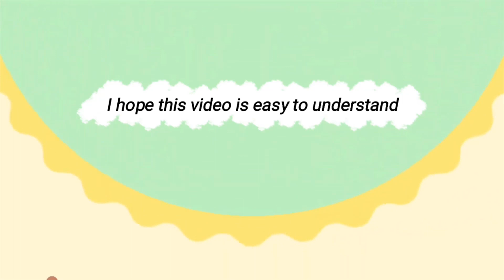DESCRIPTIVE TEXT || MY TEDDY BEAR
Hello everyone...In this opportunity, I am glad to present you descriptive text video which is supported by my beautiful student...Enjoy! ^_^